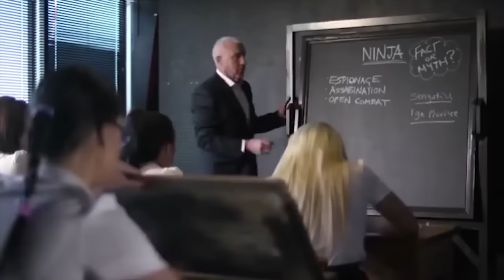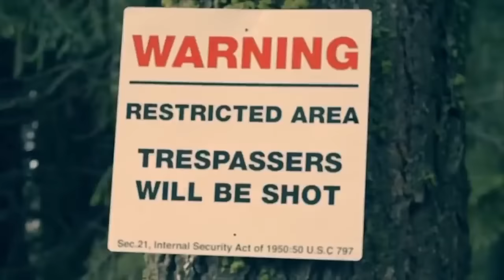New Action Movies 2019 full movie english Spy Love Loved best horror movie HD 2019